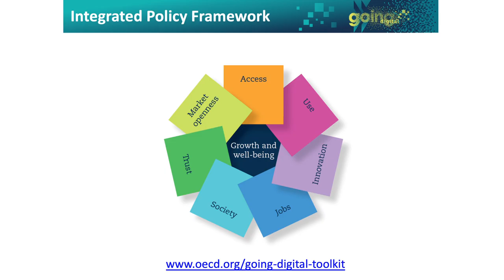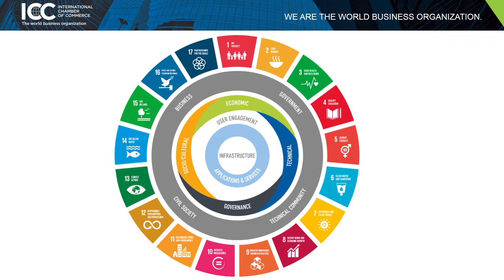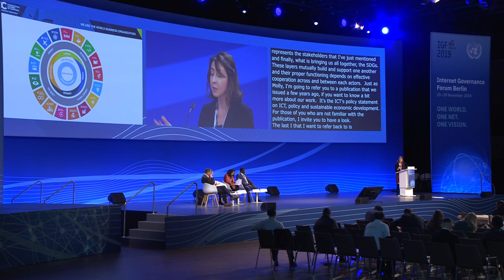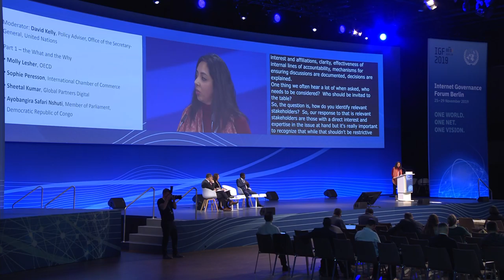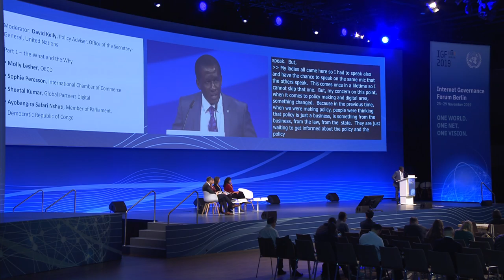IGF 2019 - Day 3 - Convention Hall II - Multi Disciplinary Frameworks - Chinese